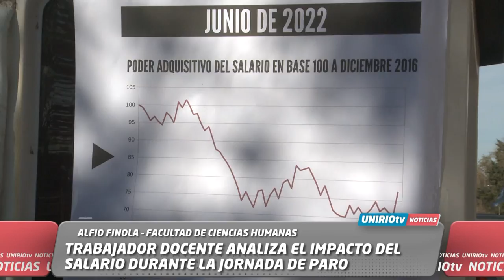TRABAJADOR DOCENTE ANALIZA EL IMPACTO DEL SALARIO DURANTE LA JORNADA DE PARO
ALFIO FINOLA – DOCENTE DE CIENCIAS HUMANAS